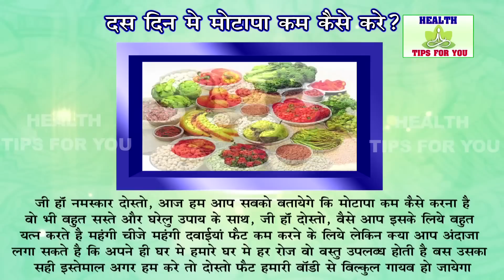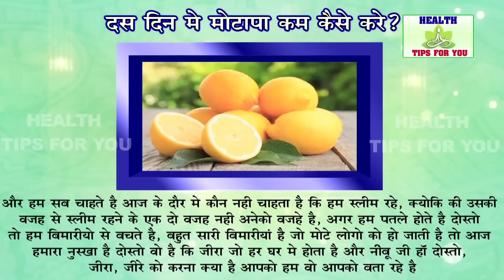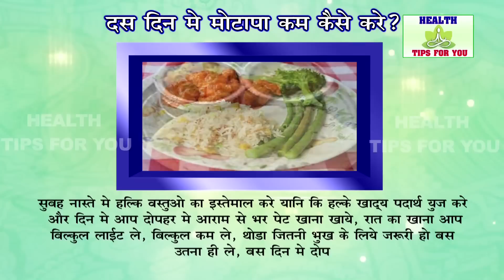Fat Free Body Meal Plan Hindi / Lose 2Kg in a Day | Lose 20 Kgs in 1 Month